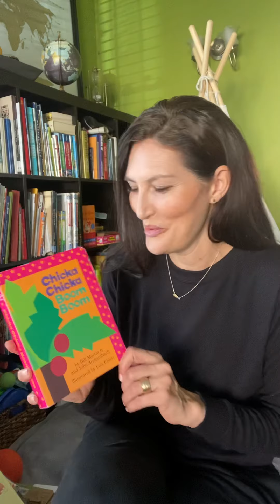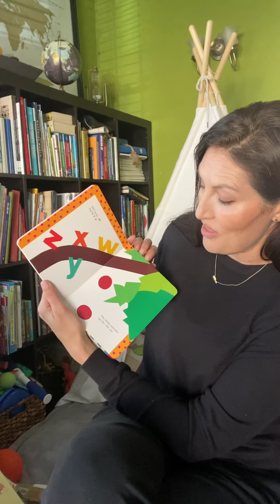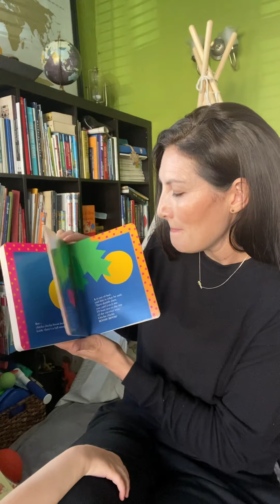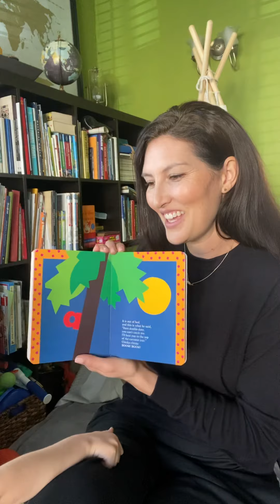Chicka Chicka Boom Boom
By Bill Martin Jr & John Archambault
Illustrated by Lois Ehlert